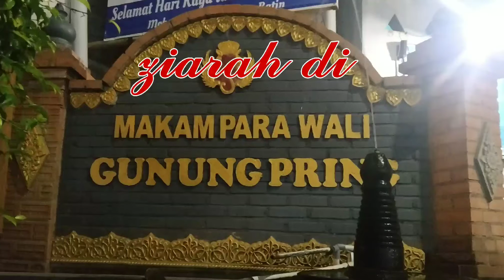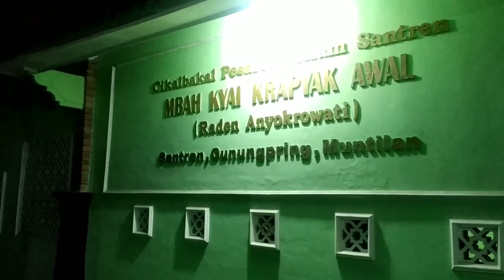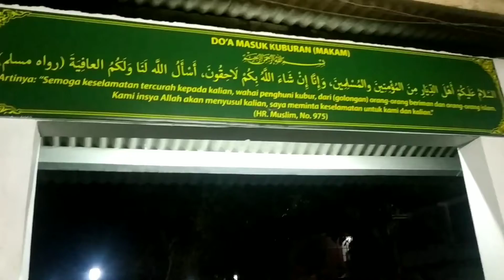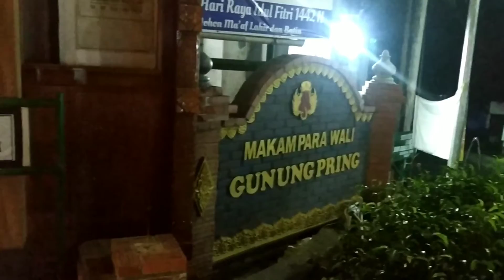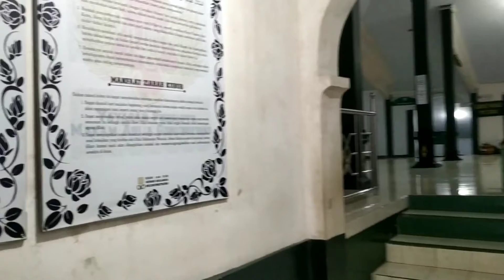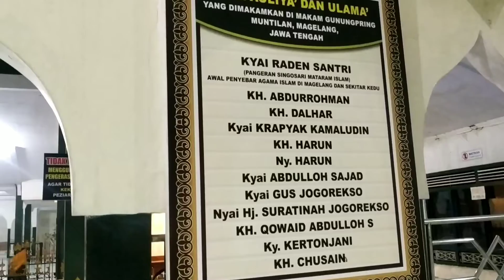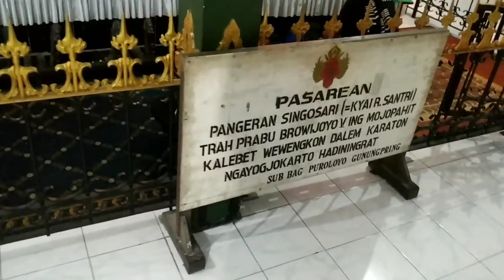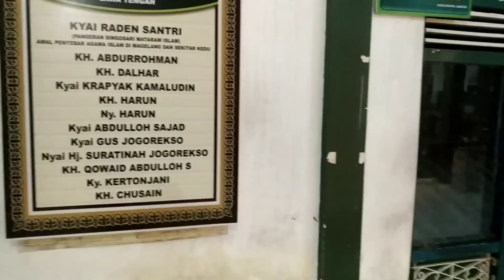MAKAM AULIYA PARA WALI GUNUNG PRING TERBARU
( song ) sholawat tibbil qullub
ziarah makam auliya santren dan makam para wali gunung pring muntilan magelang